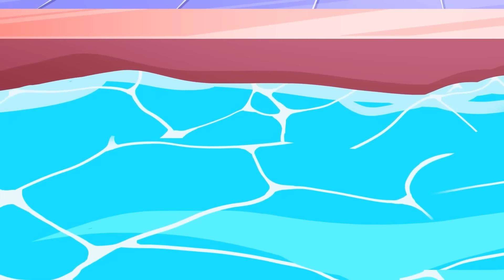Surprise Doors with Keys 🗝️ I lost My Color 🙀 Baby Cars Kids Songs & Nursery Rhymes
00:00 Color Shape Keys
2:29 Where is my color?
5:52 Color garages for cars
10:22 Hot vs cold
13:18 Hide and seek
16:01 Escape room challenge
18:52 Ice cream VS spicy food